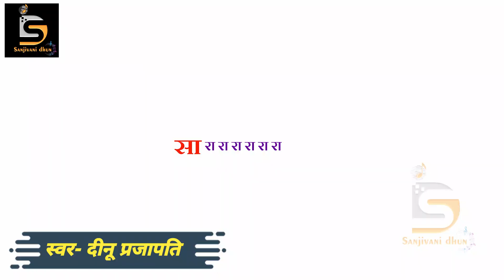VIDEO I भोजपुरी का सबसे सुपर हिट सांग I दिनु प्रजापती कि आवाज मे I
@Sanjivani dhun
Song :  करा ये साली हमरो केयर
Alubm : करा ये साली हमरो केयर
Singer : दीनू प्रजापति
Music Director : Guddu good luck
Mix & Master :- Guddu good luck
Producer :-         Arvind Anand
Shyog : arun aasiq
आशीर्वाद :- सुनील प्रजापति
सहयोग :-  अरुण आशिक़ / राकेश माली / विनोद